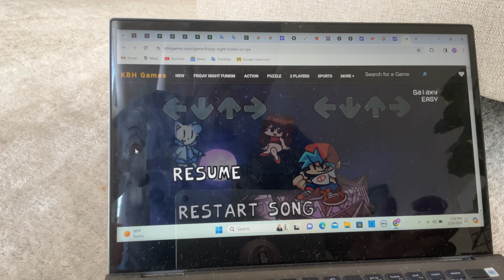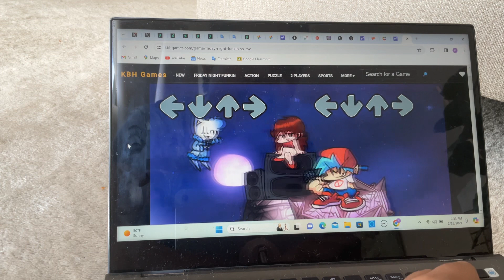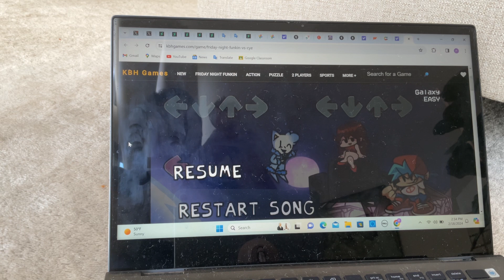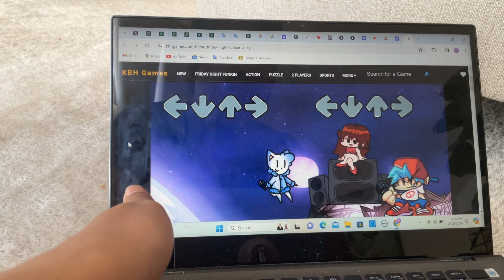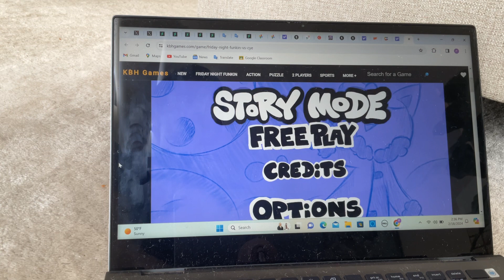I play FNF vs Cye Finale: Galaxy (I defeated an FNF Mod)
I have just proved that I can beat an FNF Mod.

The reason I won’t do Tabi or Shaggy is because those mods are overrated in my opinion. So only mods I haven’t seen or I think are a bit decent at best.